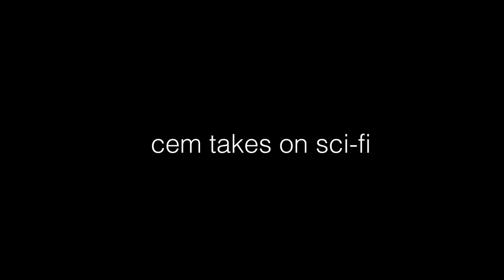How Hard Do You Like Your Science Fiction? – A Real Vlog #5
PS: Pls leave likes and also subscribes.
Dear Diary,

Today I wanted to talk about Hyperion by Dan Simmons, so instead I talked about my favorite debate topic about science fiction: realism. Oh also I promised the people that I would leave a list of sci-fi books that I read and liked so here's the list below for those who care.

This list is not in any particular order and also is not a Top 10 list.

Planetfall by Emma Newman
A Canticle for Leibowitz by Walter M. Miller Jr.
The Word for World is Forest by Ursula K. Le Guin
Kindred by Octavia Butler
The Dispossessed by Ursula K. Le Guin
Paprika by Yasutaka Tsutsui
A Closed And Common Orbit by Becky Chambers
Harmony by Project Itoh
Battle Royale by Koushun Takami
After Atlas by Emma Newman
Amatka by Karin Tidbeck (WOW THIS BOOK THO)
Autonomous by Annalee Newitz
Handmaid's Tale by Margaret Atwood